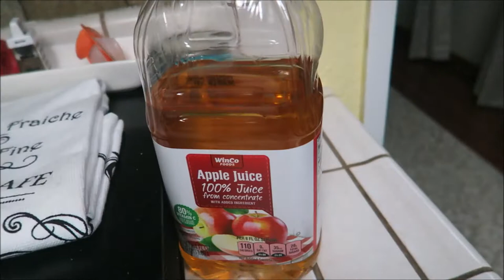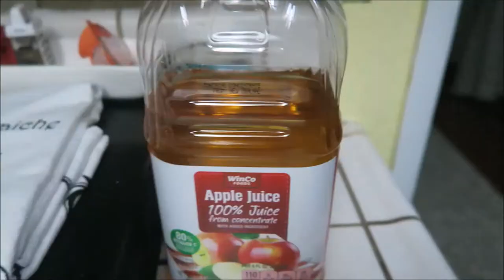REBORN BABY DOLLS 👶🏽 AND MINIATURE COOKING 🍳